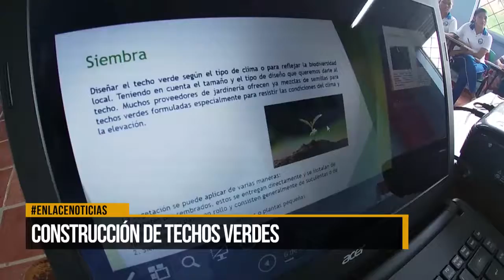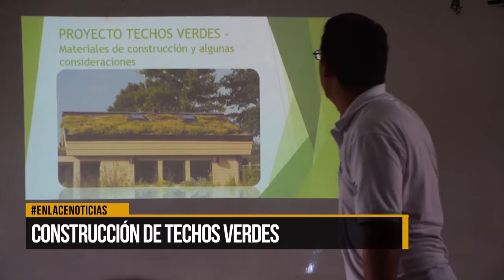Construcción de techos verdes